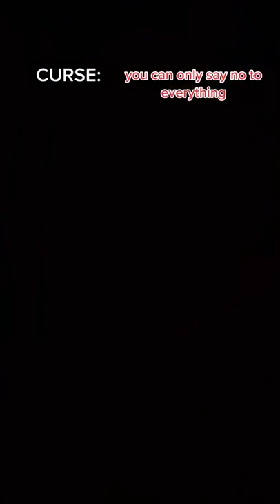Bailey Spinn - each day you are given a different cursepart 6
☆☆☆FOLLOW ME☆☆☆